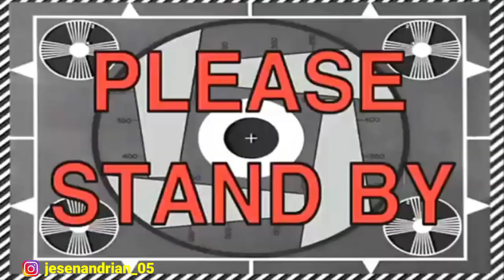DEKETIN DAN GOMBALIN MAMY NAYA OFFICER PEMBURU KNT*L AUTO GAGAL FOKUS!! | FREE FIRE INDONESIA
Okee terimakasih buat kelen yang uda support channel ini dan sudah menonton video ini.
jadi di video kali ini aku buat konten;
"DEKETIN DAN GOMBALIN MAMY NAYA OFFICER PEMBURU KNT*L SUARANYA LEMBUT KALI!! "

📢kalian dukung terus channel ini agar cepat berkembang dengan cara;

MABAR?
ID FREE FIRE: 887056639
NICKNAME; -

APLIKASI EDIT?
📌RECORD BAWAAN HP
📌 KINEMASTER
📌PIXELLAB